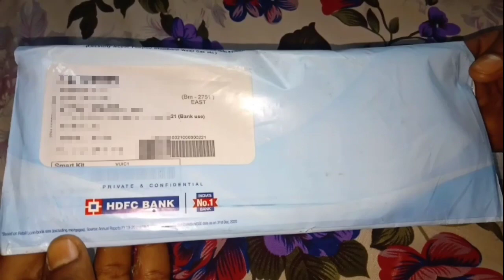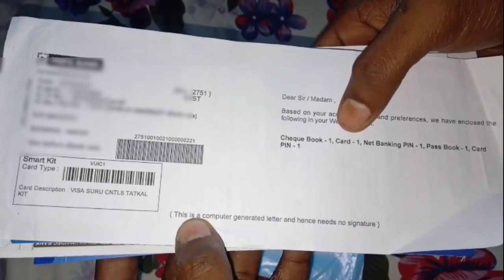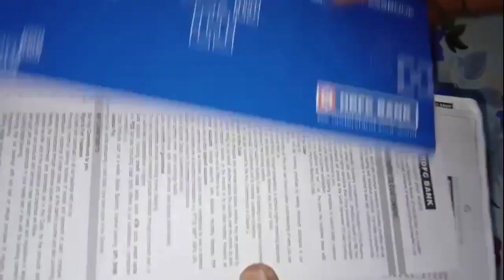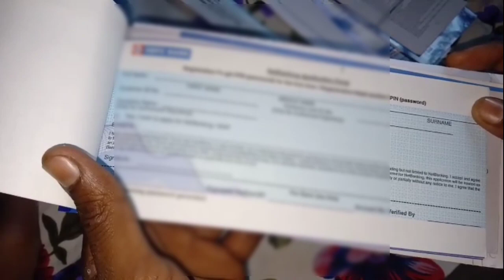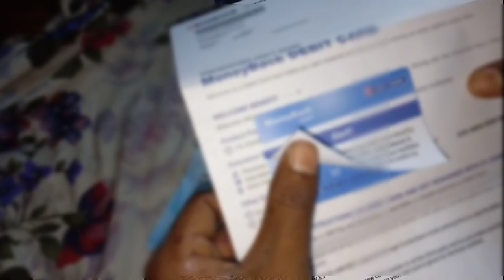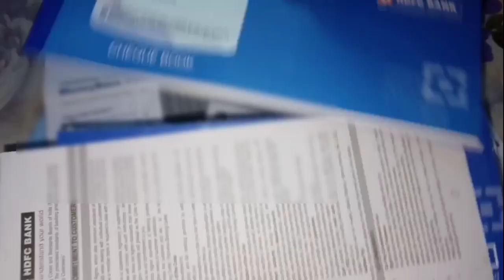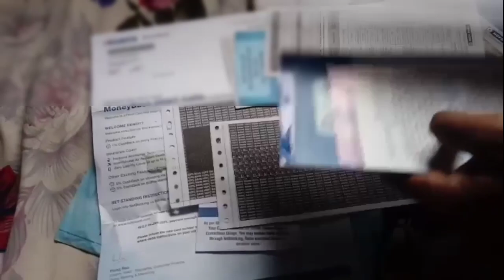HDFC Welcome kit Unboxing | HDFC Bank Debit Card Unboxing | Hdfc Money back Debit Card Benifits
Hello Friends
             Aaj ke is video me HDFC Bank ke welcome kit ka Unboxing kiye hai Or Aapko bataye hai ki kon kon debit card ka kitna Limit hai Umid Hai Ki Accha Lagega

Your Qurelly :

Hdfc bank Regular Saving Account Welcome kit Unboxing
Hdfc Bank Welcome kit Unboxing
Hdfc welcome kit Unboxing
Hdfc debit card Card Unboxing
Hdfc bank ATM card Unboxing

# Vishal_Tecnical